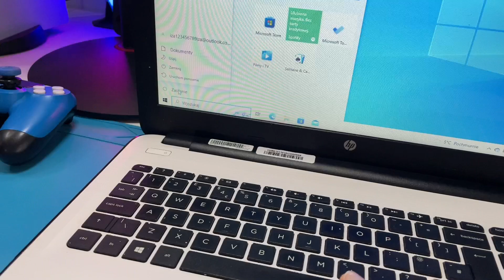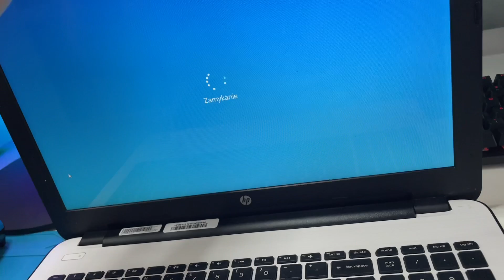Aged HP Laptop SSD & battery pack Upgrade